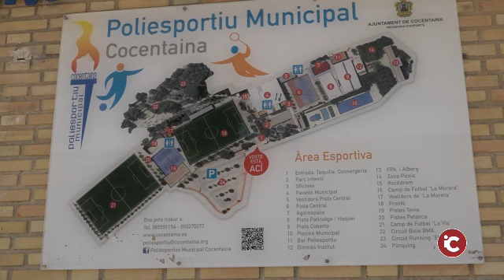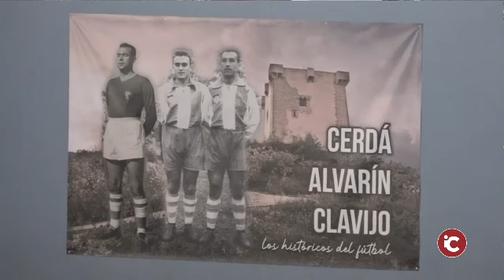COCENTAINA: Parlem amb Octavio Cerdà, regidor d'Esports i Festes, per a parlar del ascens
COCENTAINA: Parlem amb Octavio Cerdà, regidor d'Esports i Festes, per a parlar del ascens del Contestano a Preferent i de Festes ⚽️🎾